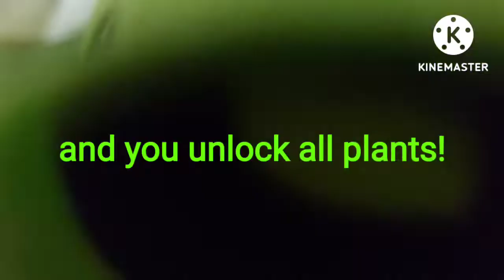Plants Vs Zombies! (Crazy)